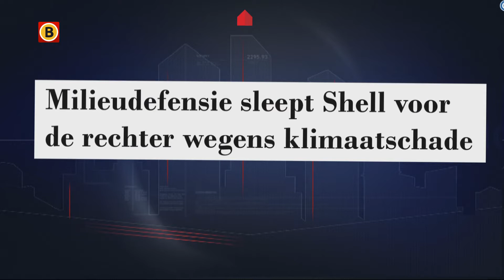Milieudefensie sleept Shell voor de rechter wegens klimaatschade